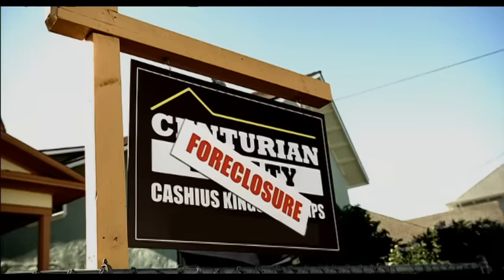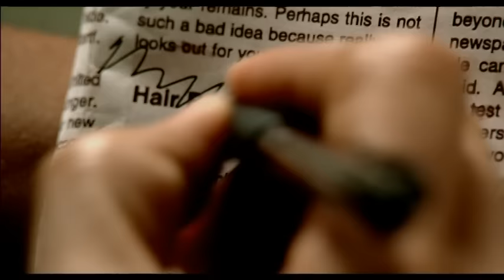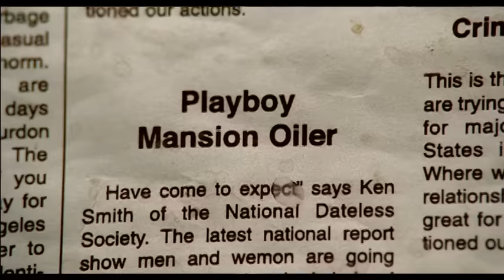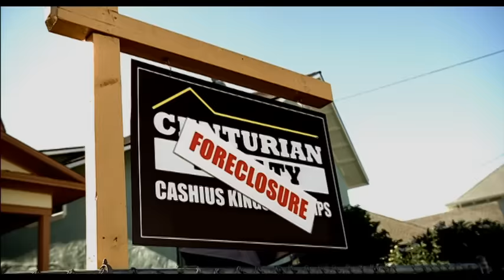Jeremih - Imma Star (Everywhere We Are) (Official Music Video)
Music video by Jeremih performing Imma Star (Everywhere We Are). YouTube view counts pre-VEVO: 2,848,135. (C) 2009 The Island Def Jam Music Group